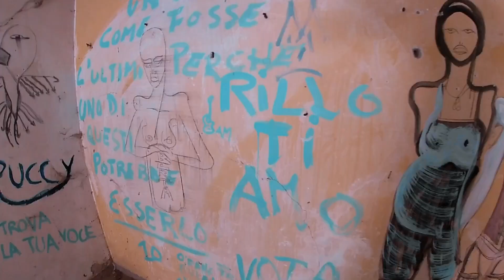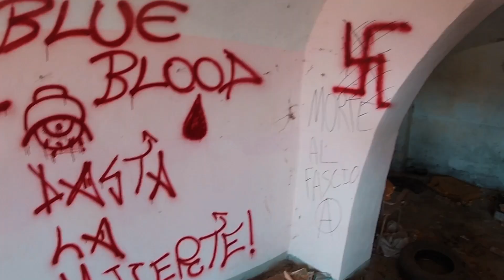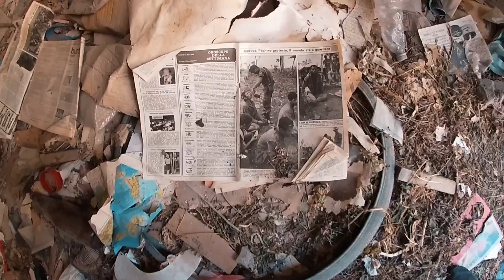URBEX | Apice Vecchio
Apice, comune italiano con 5,310 abitanti in provincia di Benevento, fu colpito dal terremoto del 1702, causando 30 morti. Nel 1962, due terremoti costrinsero all'evacuazione 6,500 abitanti, che si trasferirono in una nuova zona. Nel 1980, a causa del terremoto dell'Irpinia, gli ultimi abitanti abbandonarono il paese.